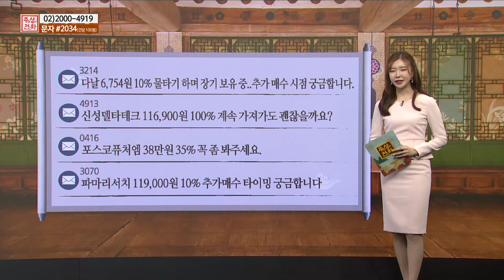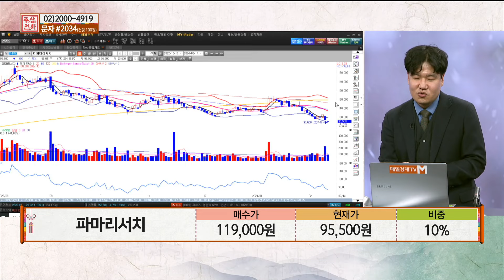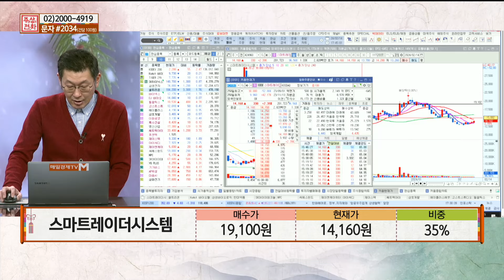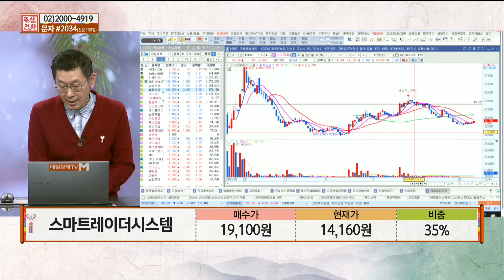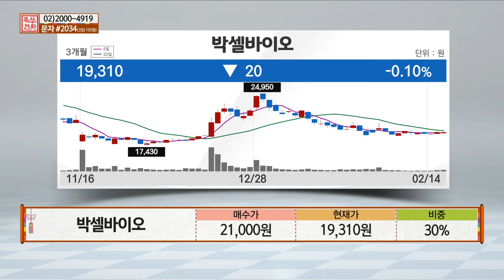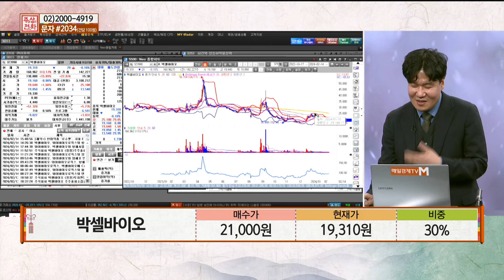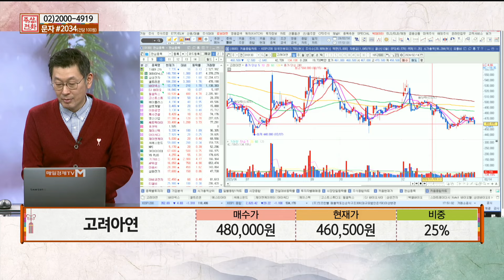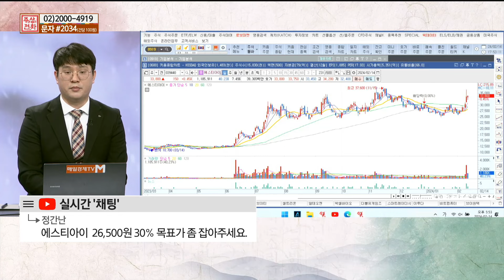[주상전화] 솔브레인홀딩스 · 포스코퓨처엠 · 아시아IDT · 셀트리온 · 신성델타테크